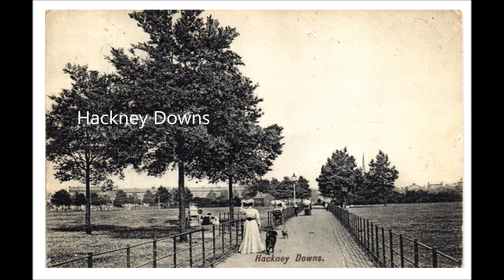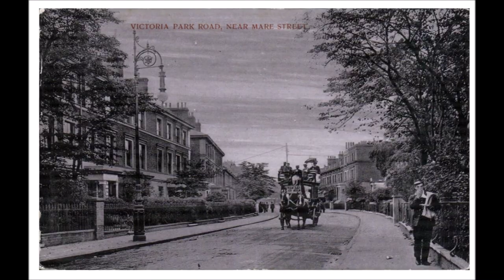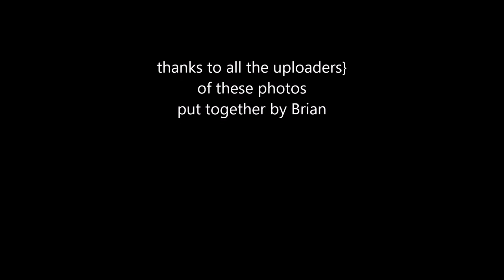My Movie hackney stokie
few more of our beloved Hackney